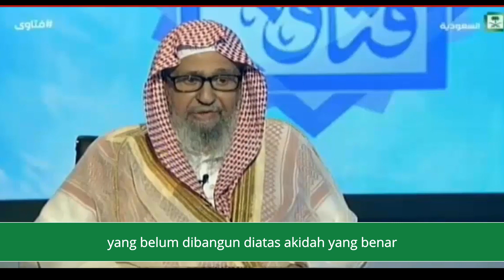Kedudukan Tauhid | Syekh Shalih Alfauzan